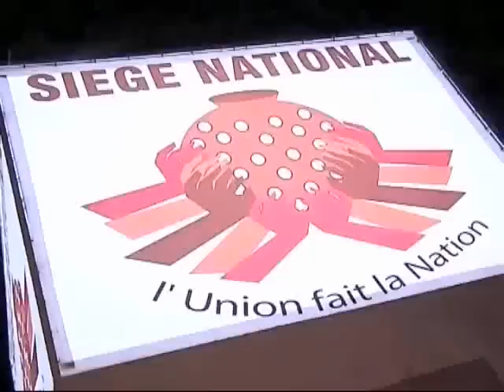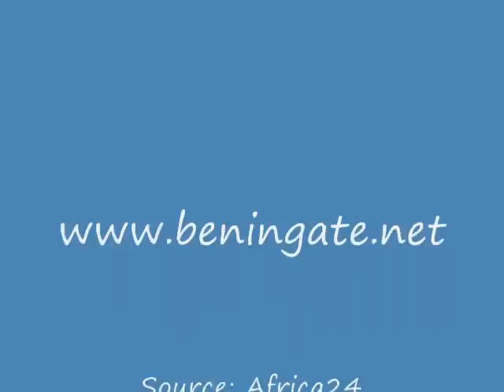candidat union fait la nation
at union fait la nation